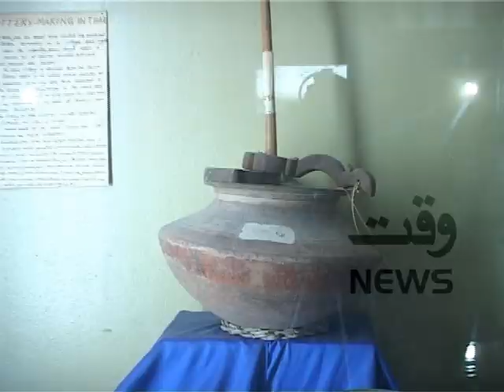Mirpurkhas Museum Montge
Edit Kamran Ahmed.